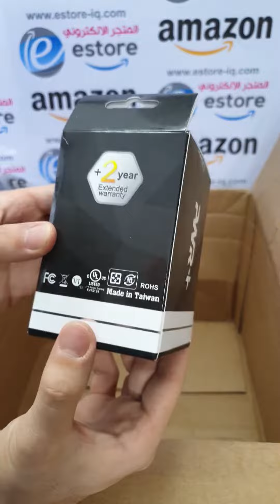انبوكسنك للمواد من امزون Amazon (امريكا) شحنة 133